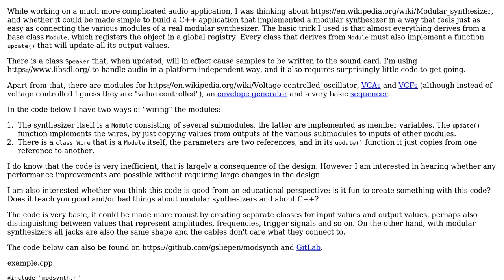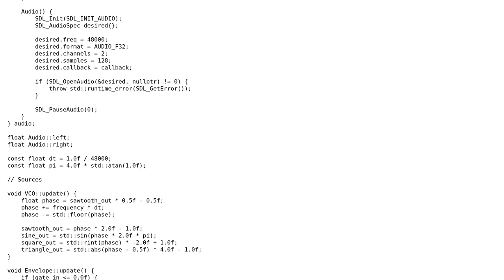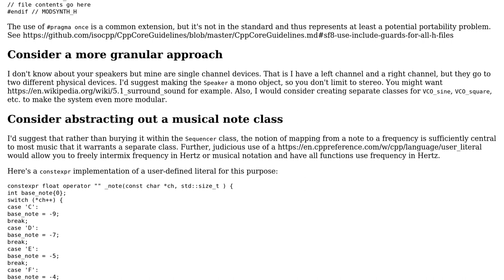Modular synthesizer framework for C++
With thanks & praise to God, and with thanks to the many people who have made this project possible! | Content (except music & images) licensed under CC BY-SA | Music | Images & others | With thanks to user G. Sliepen user Edward and the Stack Exchange Network Trademarks are property of their respective owners. You are responsible for your own actions.